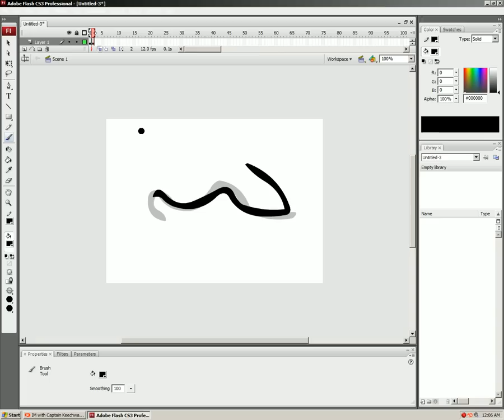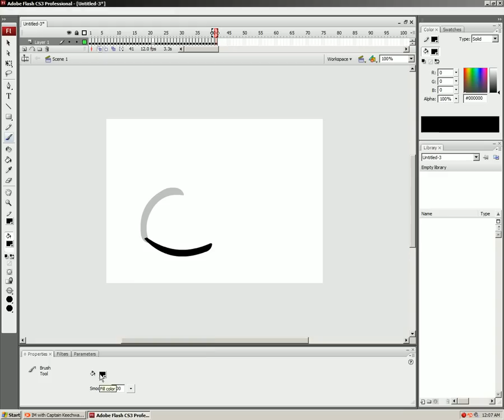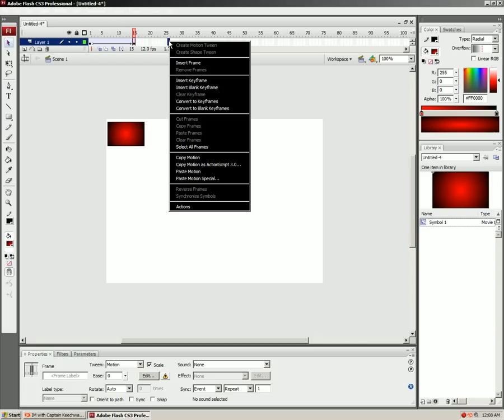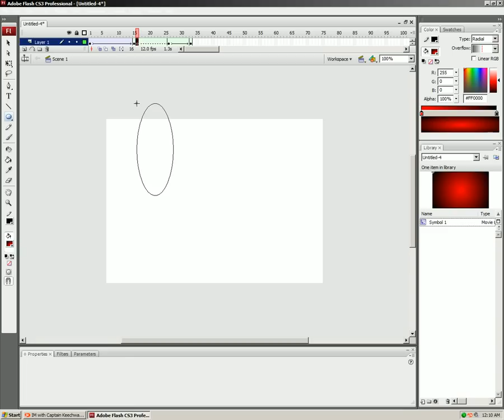Adobe flash cs3 professionsal tutorial: How To Make An Animation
(WATCH THE ANNOTATIONS) This is a tutorial on how to make an animation using any flash, i just so happen to be sing adobe flash cs3 professional. Please comment and rate on how the video was and how i can improve it.